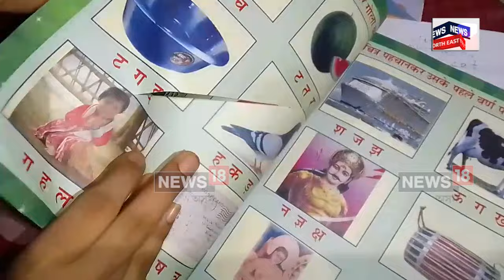Kaliabor News : চিকিৎসা বিজ্ঞানে ঢুকি নোপোৱা ৰোগ নে অলৌকিক কাণ্ড ? N18V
Kaliabor News | চিকিৎসা বিজ্ঞানে ঢুকি নোপোৱা ৰোগ নে অলৌকিক কাণ্ড ? কলিয়াবৰৰ মিলন নগৰৰ এটা পৰিয়ালৰ এগৰাকী মহিলাৰ শৰীৰত ২০০৮ বৰ্ষৰ পৰা সংঘটিত হৈ অহা অলৌকিক কৰ্ম-কাণ্ডই সৃষ্টি কৰিছে চাঞ্চল্যৰ।